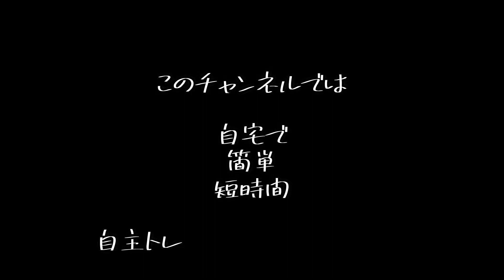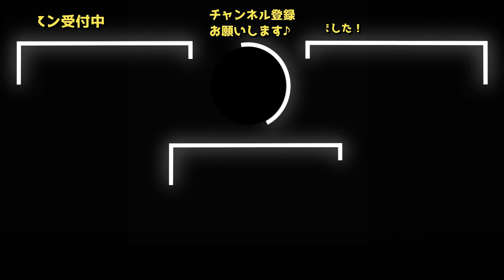【家で一緒にやってみよう うちで過ごそう stayhome】家で不健康にならないための筋トレ。あつ森しながらでもできる。【トレーニング＆ダイエットは小さく続けよう】自重フィットネス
【イサムとは】
左膝前十字靭帯を機にレッスンを受けなきゃ分からない覆面とれーなーへ。
足が棒になった。一切曲げられなくなった。
そこからのリハビリを通じて、小さい事を毎日やればカラダは変わる事を実感。
そして伝えたい！へ変貌。
アクションパーソナルトレーニングジム『ACTION STYLE』代表。
ペアもグループも団体もやります！

パーソナルトレーニングジム『ACTION STYLE』

【TEL】
※留守番電話を入れて頂けましたら折り返しをさせて頂きます！

【Tôi tên là ISAMU】
Huấn luyện viên ăn kiêng.Chỉ có người tham gia bài học mới biết bộ mặt thật của anh ta.Một phòng tập thể dục sẽ được xây dựng tại Việt Nam.Tôi muốn người Việt Nam đăng ký YouTube.

【Protein. Điều này là tốt】

Ăn kiêng Đào tạo Xưởng『ACTION STYLE』